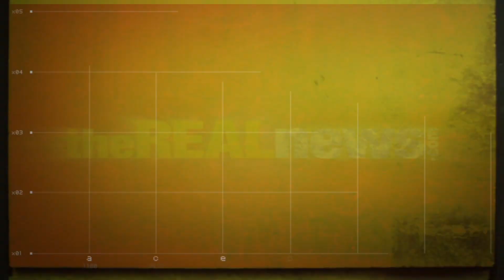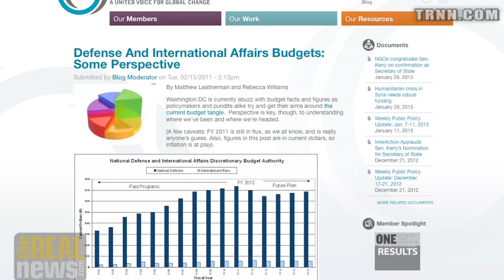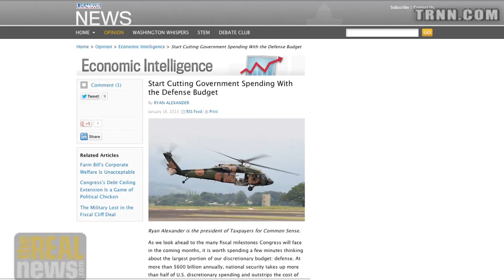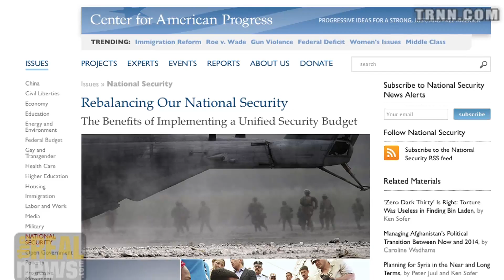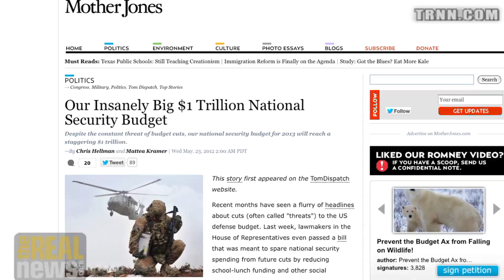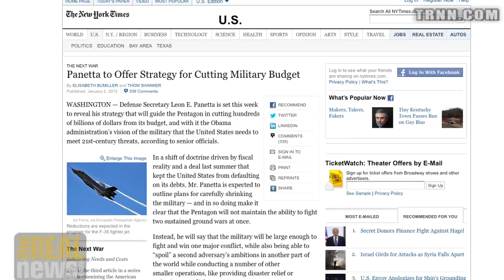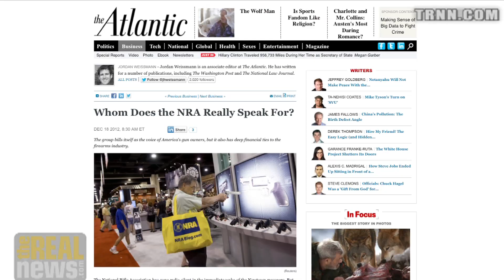Major Cuts Needed to 1.2 Trillion Dollar National Security Budget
Lawrence Wilkerson: Pressure from arms manufactures and politicians protecting jobs make it difficult to have a rational approach to US military budget